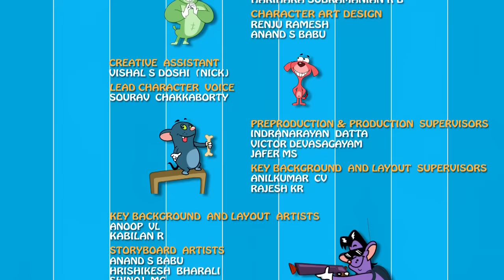Rat A Tat - Don's Dramatic Train Journey - Funny Animated Cartoon Shows For Kids Chotoonz TV